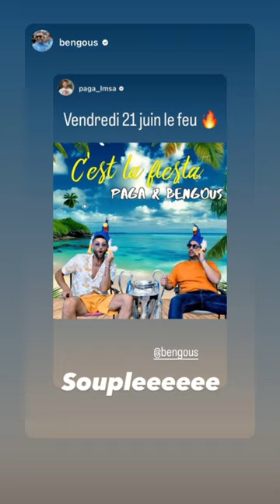Giuseppa & Paga - 19 Juin 2024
Les aventures de Giuseppa et Paga pendant la journée du 19 Juin 2024.